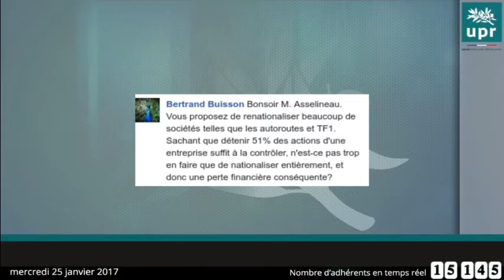Comment allez vous renationaliser les sociétés comme les autoroutes ou TF1 ?